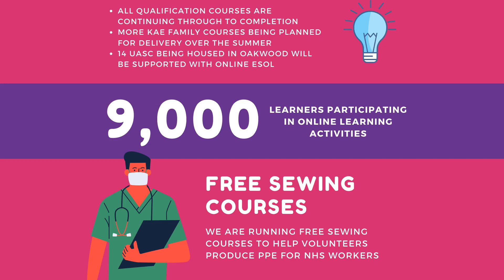Our response to Covid-19 - Kent Adult Education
At Kent Adult Education, we are committed to our learners. Discover some of the measures we have put in place to ensure we continue to help you during the Covid-19 pandemic. Read more on our website.